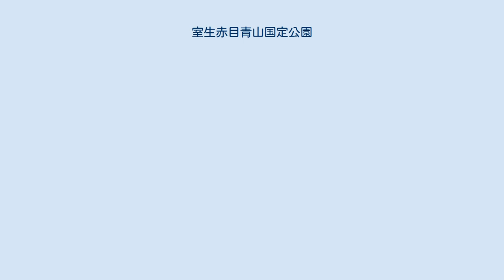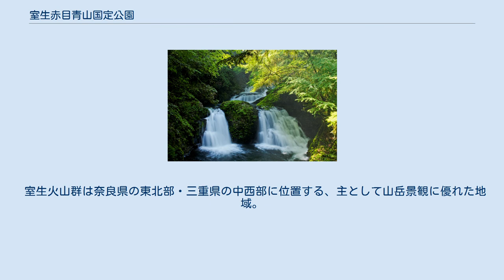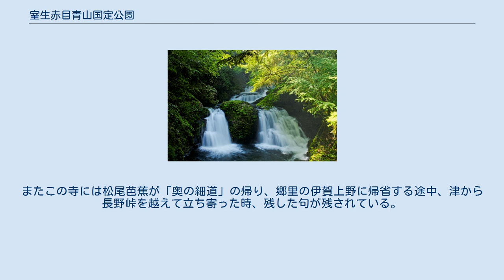室生赤目青山国定公園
室生赤目青山国定公園（むろうあかめあおやま こくていこうえん）は、近畿地方中部、三重県から奈良県にまたがる山間部の国定公園。
1970年（昭和45年）12月28日に、揖斐関ヶ原養老国定公園、愛知高原国定公園、大和青垣国定公園と同時に指定された。
 名の通り、室生寺周辺の室生高原、赤目四十八滝や香落渓といった山峡部を中心とした赤目渓谷、そして布引山地一帯の青山高原及び高見山地を包括した自然公園である。
一帯は元々、県立自然公園の扱いであったが、政府の方針による太平洋ベルト地帯の緑地帯保護の一環で、東海自然歩道を通るこの地域近辺を国定公園に格上げした経緯がある。
 室生火山群は奈良県の東北部・三重県の中西部に位置する、主として山岳景観に優れた地域。
 両県県境の倶留尊山一帯に見られる柱状節理の地形、赤目四十八滝、香落渓に見られる渓谷、奈良県宇陀市の名所旧蹟などが特筆される。
 トロイデ火山と火山岩の浸蝕による柱状節理が地形の特色。
第三紀層生成後の噴火で岩山形成、その後の浸蝕作用で地形が形成された。
 赤目峡、香落渓は新火山岩に属する石英雲母安山岩で、暗灰色で目は細く節理状。
県境附近にある大洞山、尼ヶ岳等も独特の地形景観を示す。
 この地域は暖地性植物の北限地帯であるとともに、寒地性植物の南限地帯である。
全般的に常緑広葉樹が多く、寺院維持のため造林された杉、檜も多い。
高地では概ね温帯性落葉広葉樹林が占め、それ以下は暖帯性常緑広葉樹林が多い。
 有名なものとしては、国の天然記念物に指定されている宇陀市・室生山暖地羊歯群落、向淵・吐山のスズラン群落、県指定記念物の佛隆寺の桜の巨樹、曽爾村門僕神社のお葉付イチョウ、葛のヒダリマキガヤの群生、東吉野村円覚寺のギンモクセイの樹木、鎧岳・兜岳・屏風岩の岩壁植生などがある。
 室生寺五重塔（国宝） 古代文化の発生の地である奈良盆地に接し伊勢に到る交通の要所にあったため、山地にもかかわらず文化景観は多様。
 奈良県側では、宇陀市の室生寺で、国宝指定の平安建築を見ることができる。
他に、東吉野村大字小の丹生川上神社（中社）、宇陀市の墨坂神社、宗祐寺、仏隆寺など。
 三重県側では、赤目四十八滝の行法道場・延寿院の石造灯籠が文化財指定されている。
他に、津市上多気の北畠神社、三多気の真福院などがある。
 荷担滝（赤目四十八滝） 屏風岩（国の天然記念物「屏風岩、兜岩および鎧岩」） 室生火山群に属する大洞山より南に連なる三重、奈良の県境の山地で、標高1,235.6mの三峰山を主峰とし、南東に台高山脈に連なっている。
三峰山西南に八丁平といわれる平坦なススキの高原地帯があり、一面にシロヤシオの群生が見られる。
眼下に室生火山群、西には山容が最もすばらしいといわれる高見山（1,249.2m）、南は台高山脈を通し、吉野熊野国立公園大台山系の日出ヶ岳を見ることができる。
また東方には伊勢湾を一望し、晴れた日には遠く富士山を望見できる。
 この地域は青山高原、室生火山群の地質とは異なり、伊勢、大和を一直線に結ぶ中央構造線といわれているもので、主として花崗岩類よりなる。
三峰山はじめ、白髪山（920m）等1,000m級の山々がつらなり、これが三重、奈良両県の境界となっている。
南側は数百mに及ぶ断崖をなしているが、これに反して西側は緩かで室生火山群の山麓につながっている。
高見山の南側の鞍部が高見峠で、これは櫛田川（三重県）、吉野川（奈良県）の分水嶺で、地形、行政の境界ともなっている。
飯高町月出の月出の中央構造線は、日本国の天然記念物に指定された大規模な中央構造線の露頭である。
 室生火山群と緯度的に変らないため、暖地性植物の北限、寒地性植物の南限の分布状態である。
高所には寒地性植物、中腹以下には暖地性植物が見られる。
特に三峰山附近の湿原に群生する、シロヤシオ（ゴヨウツツジ）は、その開花期には、雄大な眺望にあざやかな色を添える。
この湿原をとりまく一帯をと、高見山に至る稜線附近にはブナの原生林が残されている。
 この地域は、旧伊勢街道（現在国道166号）沿にあるため、紀州侯の参勤交替や伊勢神宮参拝の主幹道路であり、山上にある神社にお参りする行者等で、その往来も多く、高見山峠附近の波瀬には昔を偲ぶ跡地が多い。
また、高見山頂にある高角神社や、中腹にある口窄天開山泰運寺（三重県指定有形文化財の梵鐘を有する）は、それぞれ文化的にも貴重な史跡である。
 三峰山地一帯は地形上、室生火山...